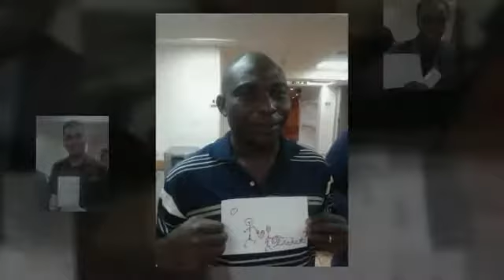Why I choose to be an educator? - Porque elijo ser un educador?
Participants of the international training courses on Curriculum Development and ESD 2015 share their thoughts in a different way.

Los participantes de las capacitaciones internacionales en Desarrollo Curricular y EDS 2015 comparten sus pensamientos de una manera diferente.